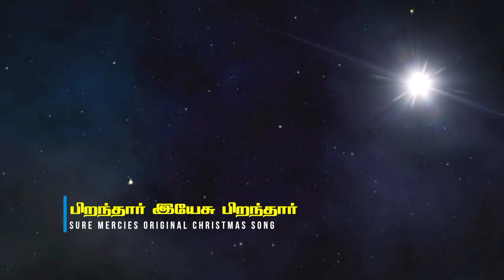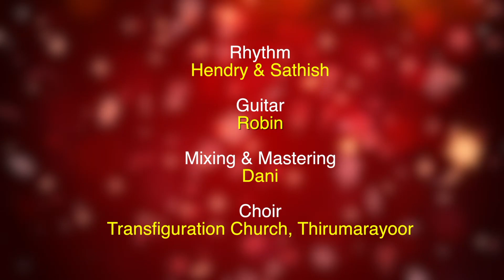DIVINE CHRISTMAS SINGERS GRAND FINALS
DIVINE MUSIC RAJAKUMAR / DIVINE KIDS TIME /DIVINE CHRISTMAS SINGERS GRAND FINALS